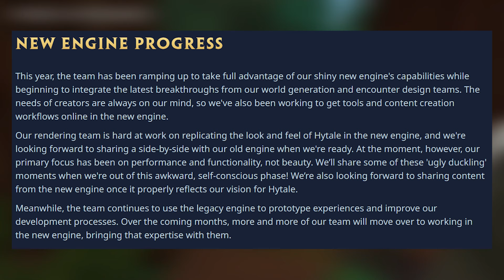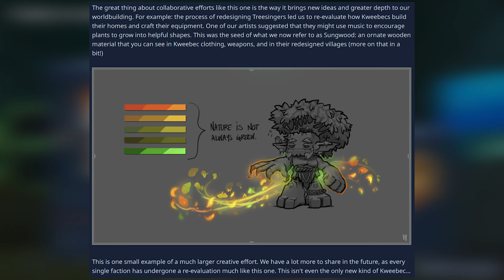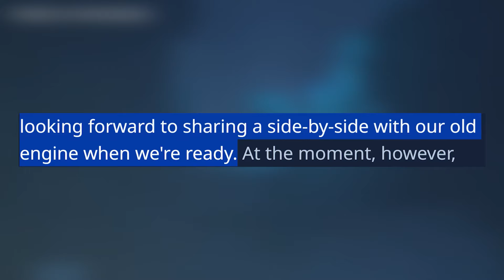CRAZY New Updates From The Hytale Developers!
In today's video, we're going to reveal new updates from the Hytale developers.

ALSO if you want to never miss out on one of our uploads, please turn our post notifications on!